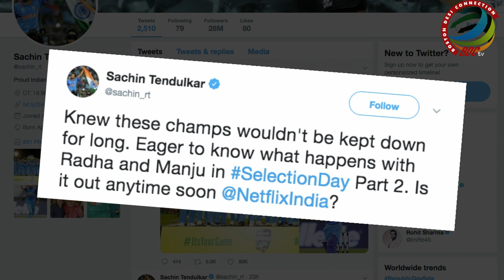Tendulkar eagerly waiting for Anil’s Netflix web series ‘Selection: Day Part 2’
Batting maestro Sachin Tendulkar engaged in a Twitter conversation with actor Anil Kapoor to announce the second season of "Selection Day". The official Twitter handle of Netflix then announced that "Selection Day: Part 2" will start streaming from April 22 this year. The series is a coming-of-age drama about two brothers Radha and Manju who are raised by their strict, obsessive father to be star cricket players in India.